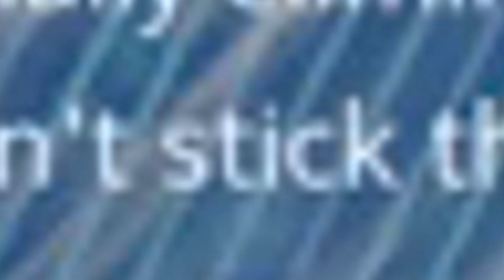WE CLUTCHED A 3 VS 30! Fortnite Battle Royale Gameplay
In this video, me and Cwaa were playing the Teams of 20 game mode and we somehow won the game! Near the end of the game, we only had one other teammate but there were 30 opponents!